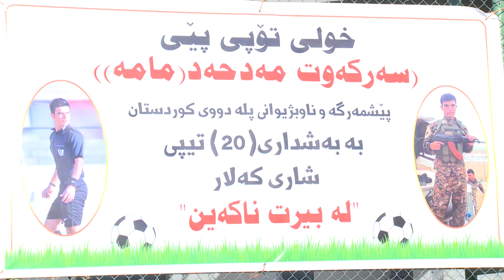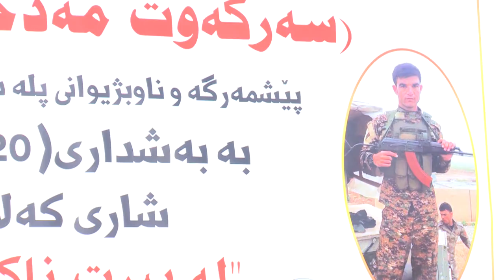وه‌رزش .. كردنه‌وه‌ی خولیك بۆ جوانه‌مه‌رگ سه‌ركه‌وت مامه‌ .. راپۆرت